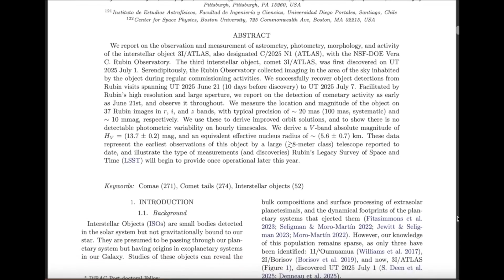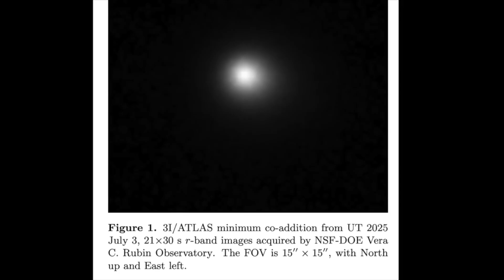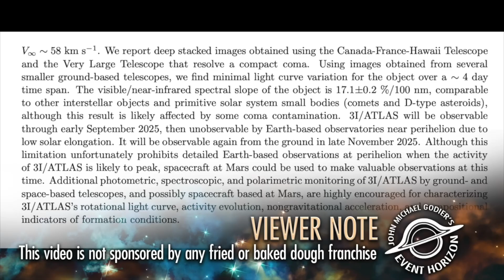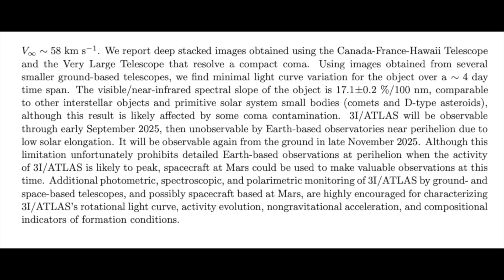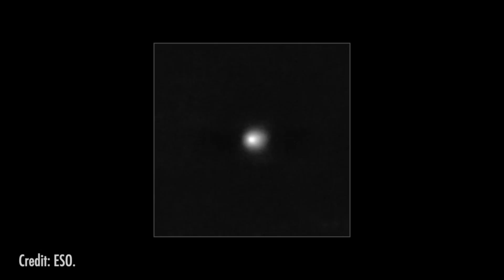The Discovery That Proved 3I/ATLAS Was Interstellar | John Michael Godier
The Discovery That Proved 3I/ATLAS Was Interstellar.